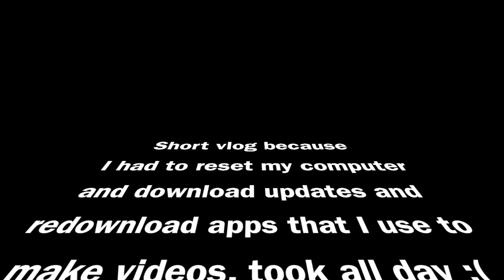Time Consumed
The past two days I have not got out of the house much, the day of this vlog I was repairing my computer just about all day and night!